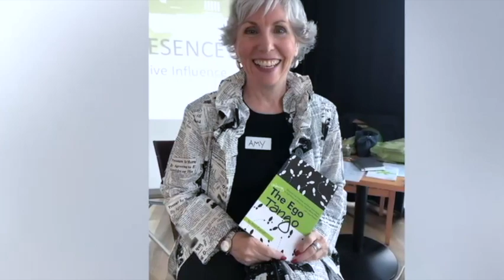#7 Green Suede Jacket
A story from The Ego Tango, Amy's book.